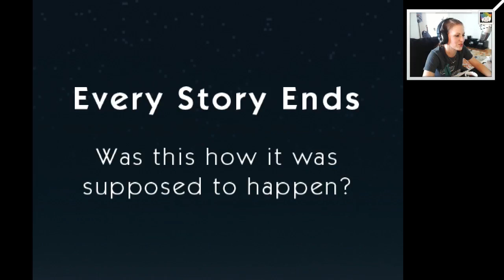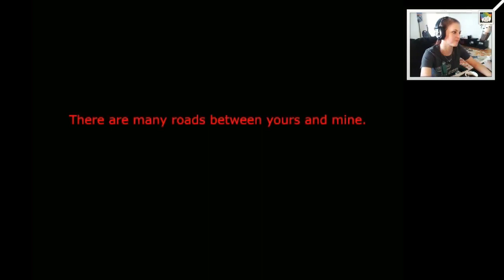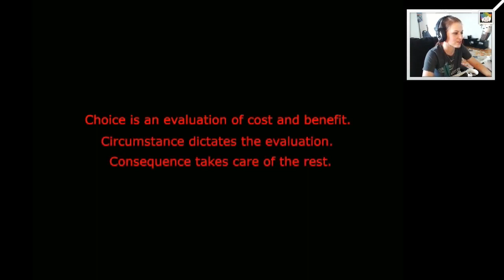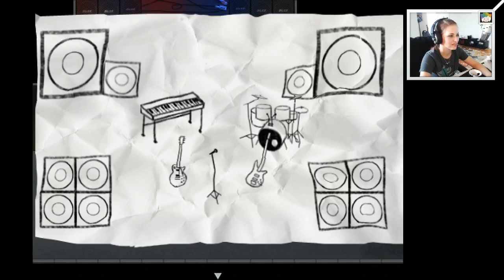1-CUP: Always Sometimes Monsters Part 1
Out of money and out of luck you find yourself broken hearted and on the verge of collapse. Your landlord's taken the key back, you can't finish your manuscript, and your beloved is marrying someone else. With no choice but to handle whatever life throws at you, you set out on the open road on a mission to win back the love of your life. The story from there to redemption is up to you. Can we be salvaged, or are there always sometimes monsters?